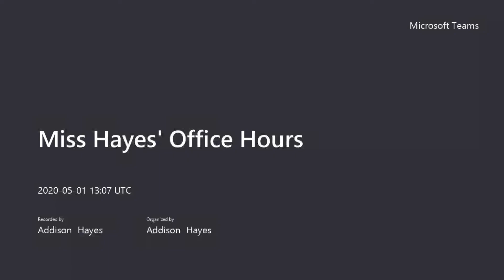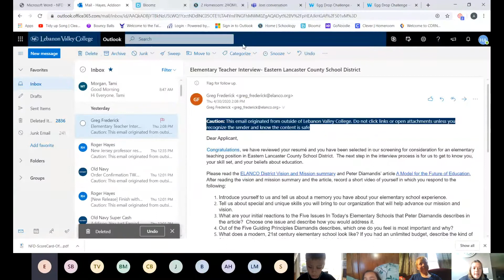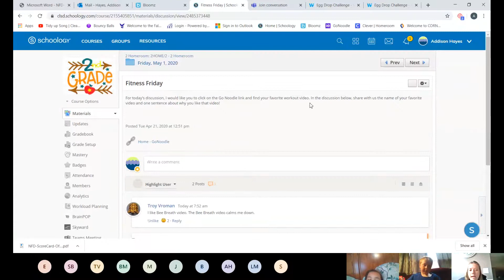May 1 Morning Meeting